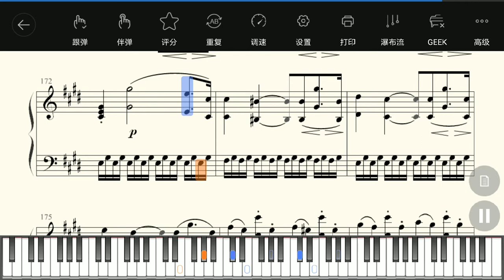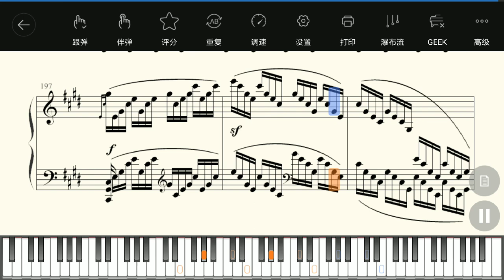3rd Piano Sonata No. 14 in C♯ minor 月光鸣奏曲第三乐章 by piano music Notation staff 五線譜walnut Musical